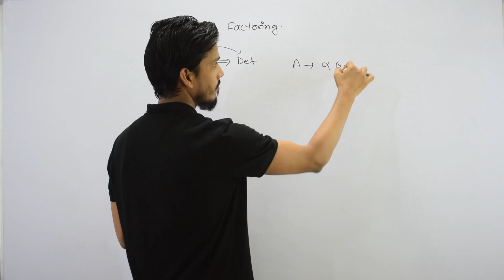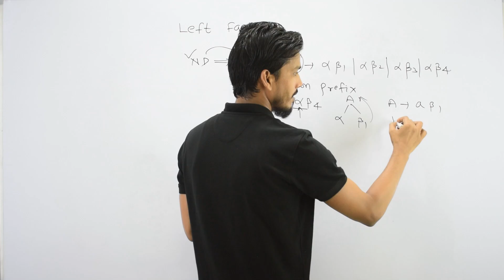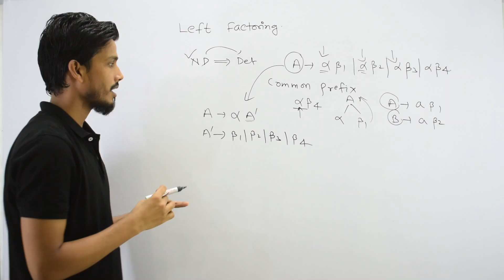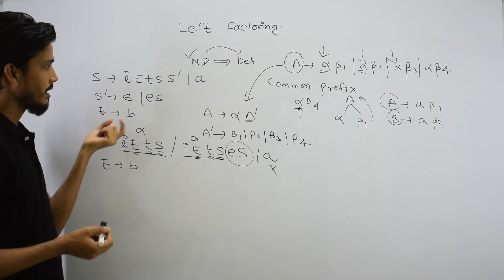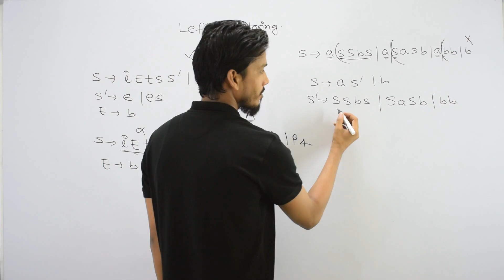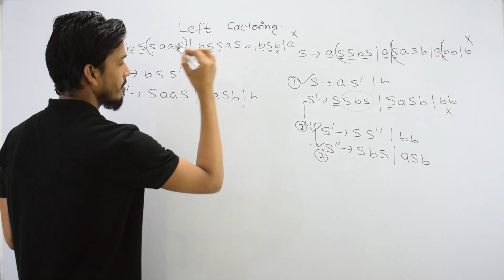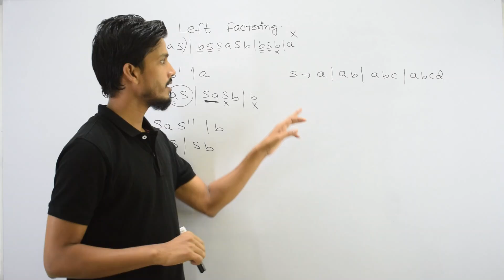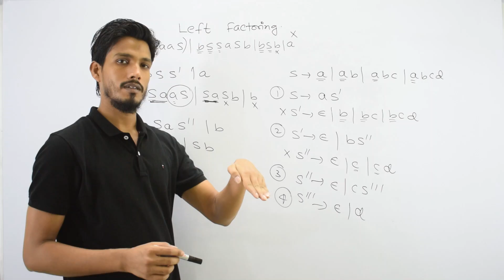Elimination of left factoring | Compiler Design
Welcome to our YouTube tutorial on the "Elimination of Left Factoring in Compiler Design"!
This kind of grammar creates a problematic situation for Top down parsers. Top down parsers can not decide which production must be chosen to parse the string in hand. To remove this confusion, we use left factoring. Left factoring is removing the common left factor that appears in two productions of the same non-terminal. It is done to avoid back-tracing by the parser.